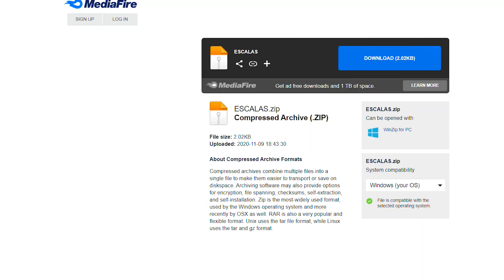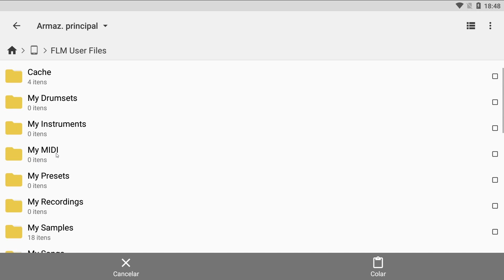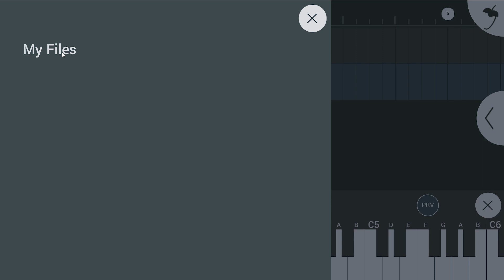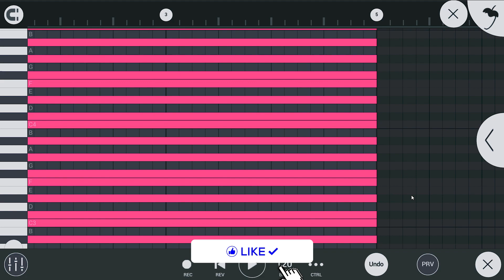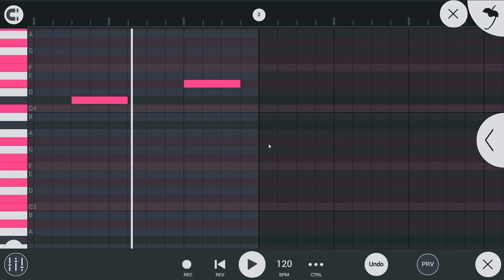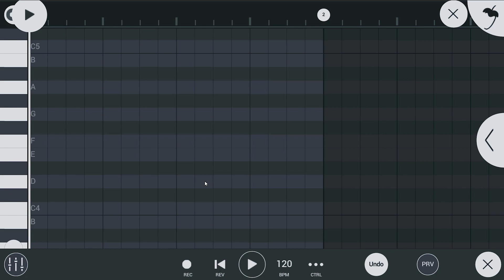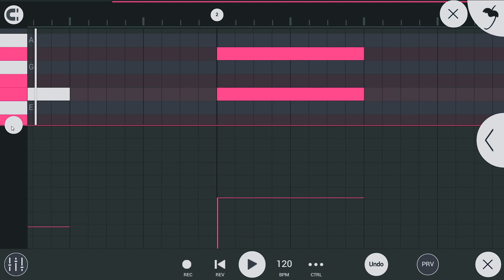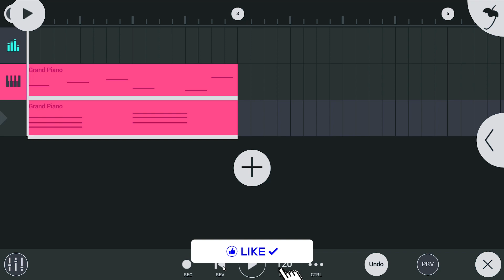COMO MOSTRAR NOTAS FANTASMAS NO FL STUDIO MOBILE!!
Tutorial de como colocar notas fantasmas no fl studio mobile, que são aquelas notas que ficam de fundo pra fazer referencia enquanto faz outra melodia por cima...

Esse método não é mais útil, saiu uma atualização com notas fantasmas nativas no FL Studio Mobile, dá uma olhada:

0:00 Introdução
0:48 Escalas em MIDI
1:50 Notas fantasmas
5:36 Construindo melodias
8:11 Finalização